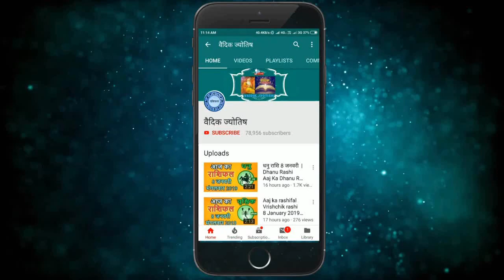सिंह राशि 1 फरवरी मंगलवार | Singh Rashi 1 February 2022 | Aaj Ka Sinh Rashifal Leo Horoscope